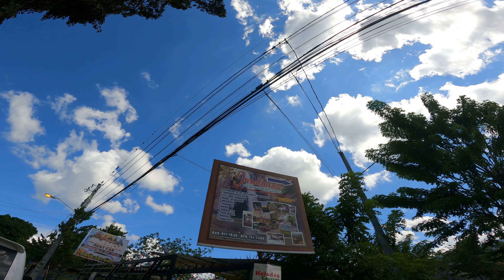😳TOP 10 Lugares para Rentar Fourwheels & Buggy en Jarabacoa 🔥